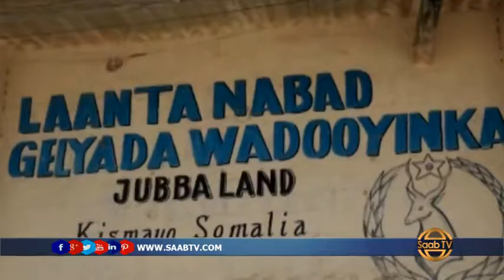Warbixin Waddooyinka Magaalada Kismaayo Iyo Dayac Baahsan Ee Ka Muuqda